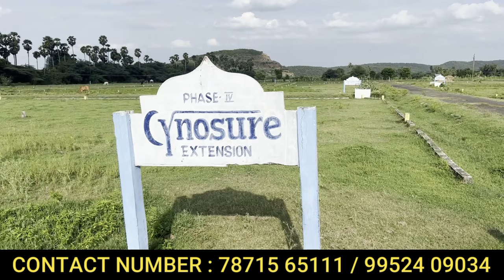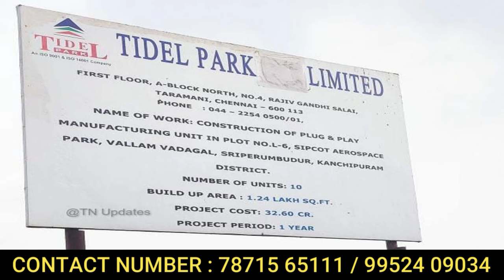இடத்துடன் தனி வீடு 15 லட்சம் தானா 😲 | low budget house for sale near mahindra world city chennai